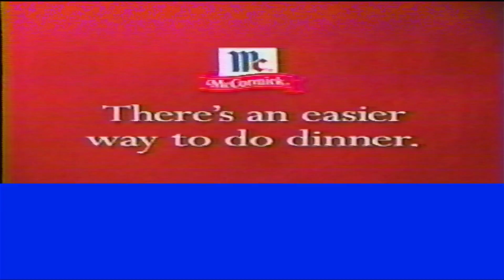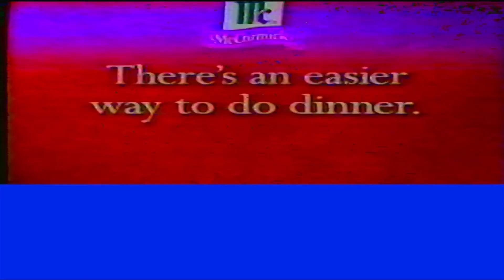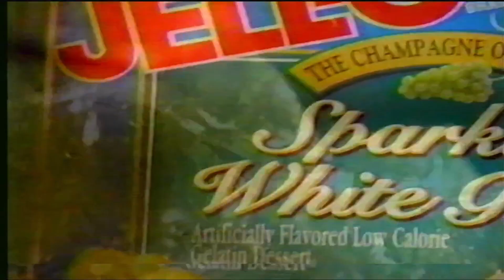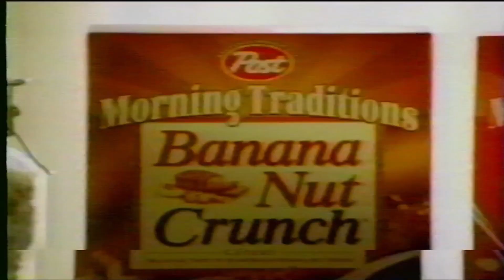Oct 30, 1998, CBS It's The Great Pumpkin Charlie Brown Primetime Commercials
This VHS was found in at an Estate Sale in Georgia . It's HALLOWEEN! Today we are getting the Oct. 30, 1998 Primetime The Great Pumpkin! On this Halloween enjoy all the commercials from that day!
Recommendation:
Who doesn't remember watching this every Halloween! I loved all the Halloween Specials from the 80S AND 90S. Grab your fav grass and relive all the memories of Garfield and Odie! I grabbed some Skywalker OG!